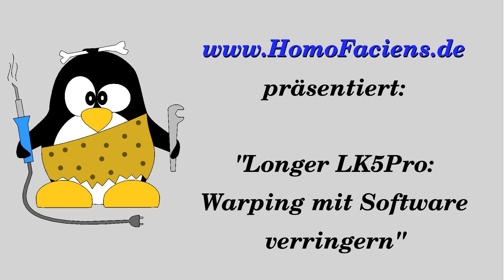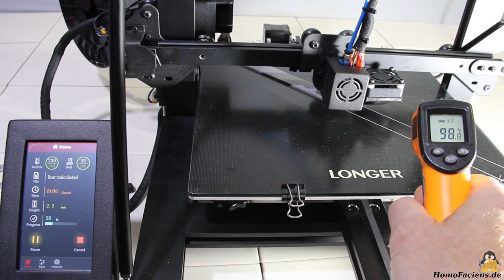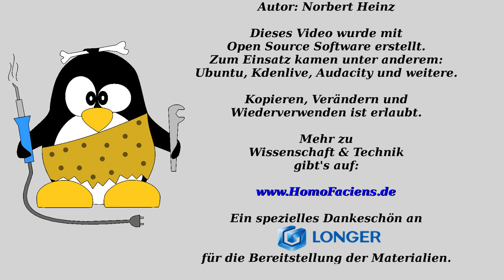Longer LK5 Pro: Warping per Software minimieren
Nix kaufen, mich aber dennoch unterstützen könnt ihr auf meinen Seiten ("Spenden"-Schaltfläche oben):

Dort findet ihr auch alle Infos zu der in diesem Video gezeigten Drucktechnik (zugänglich selbstverständlich auch ohne zu spenden).

Konventionelle Lösungen, Warping zu bekämpfen sind unter Anderem:
Das Anbringen von "Mausohren" am CAD Model und im Slicing-Programm die Optionen "Brim", "Skirt" oder "Raft" auszuwählen. Somit kann das Warping für die im Video gezeigten Drucke mit dem LK5Pro klassisch eliminiert werden. Diese Einstellungen habe ich nicht gewählt, um zu zeigen, dass durch den Druck von "schrägen" Lagen  deutlich weniger Warping zu beobachten ist.

Inhaltsverzeichnis:
00:00 Einleitung
00:54 Bemerkungen zum LK5 Pro
02:37 Benchy drucken
03:31 Zahnstange konventionell drucken
05:22 Zahnstange schräg drucken
12:00 2. Zahnstange drucken
13:00 100x50x2.15mm Platte drucken
14:40 Platte konventionell drucken
14:59 Schlussbetrachtung

Dange für's Lese un: Bis bald!